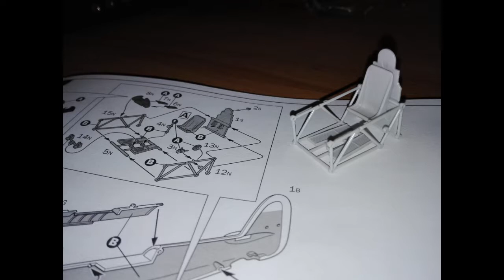Italeri 1:48 Typhoon mk lb late 1:48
Italeri 1:48
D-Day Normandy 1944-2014